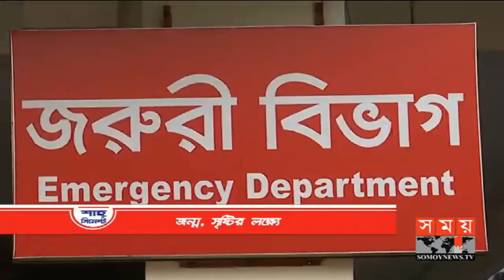জনপদে সময় | রাত ৮টা | ২৮ মার্চ ২০১৯ | Somoy tv bulletin 8pm | Latest Bangladesh News